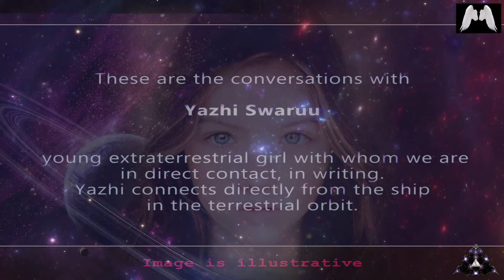What happens after Death? Why is there no Material World? Yazhi Swaruu talks about "Higher Planes"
Yazhi Swaruu (Sophia) talks today in greater depth about the "higher planes", death and why there is none, about the material world and why there is none, about ascended masters, about how the worlds of the "living" are created and those of "the dead." Video full of cosmic and metaphysical teachings.